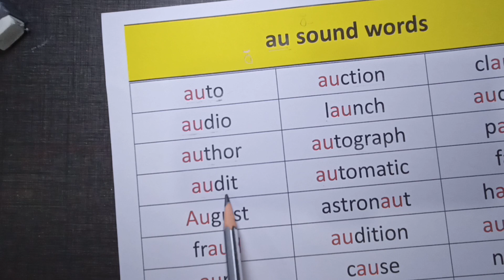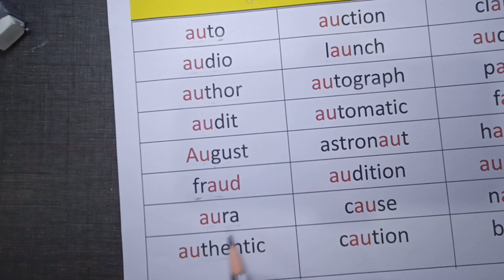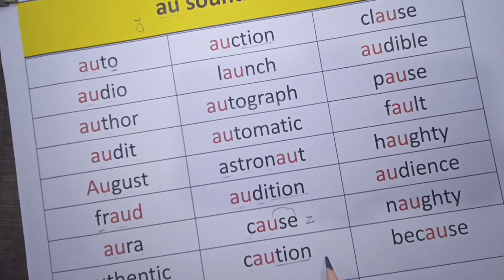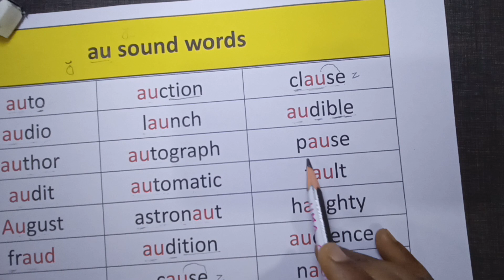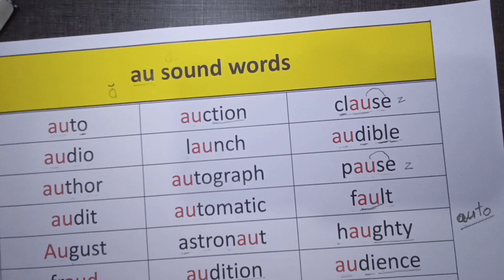au sound words phonics sounds how to pronounce au#short o sound words